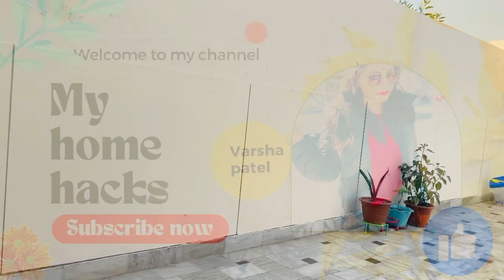10 SMART SECRET tips आदते जो बनाती है आपको एक perfect ग्रहणी reuse ideas home organisation ideas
10 SMART SECRET tips आदते जो बनाती है आपको एक perfect ग्रहणी reuse ideas home organisation ideas

I hope you all are doing well and hope you enjoy being a house maker….
I love my work so i am sharing many of ideas (home decor, organisation,home hack , lots of diy , recycle old stuff,vlogs, kitchen makeover, kitchen related videos)

Everyday habits for cleaning home,how to do house work quickly,Indian housewife daily cleaning routine,cleaning vlog,cleaning habits,useful tips for home cleaning organisation,lifestyle ideas,Indian cleaning routine,organisation hacks,homemaking hacks ,homemaking tips,homemaking ideas,diy for waste